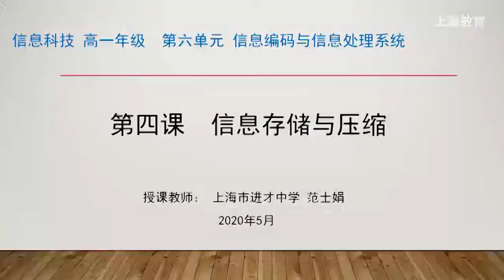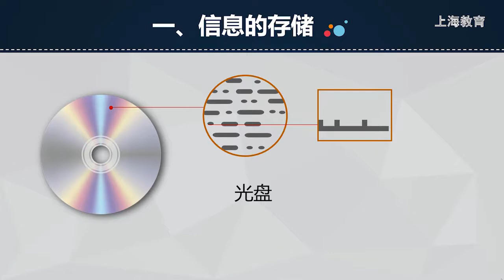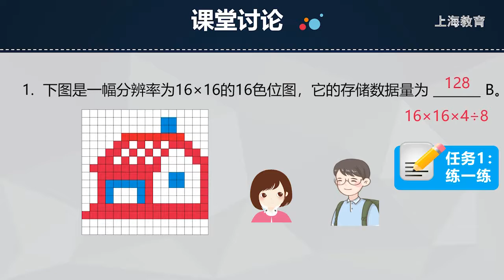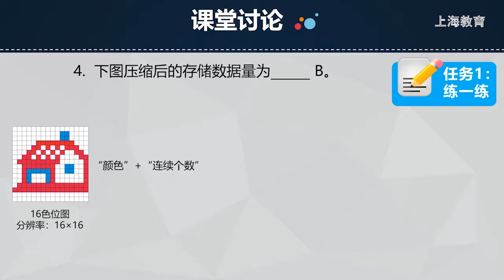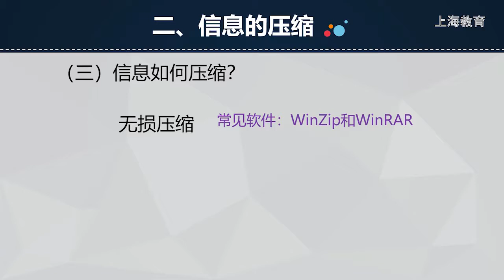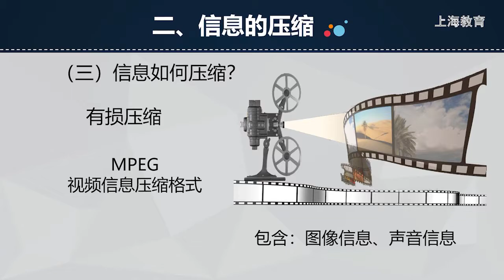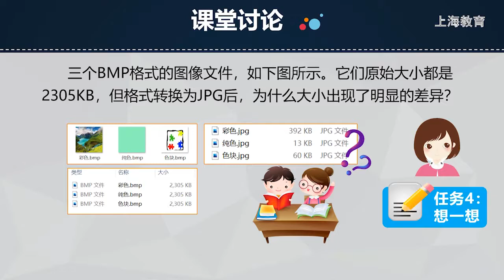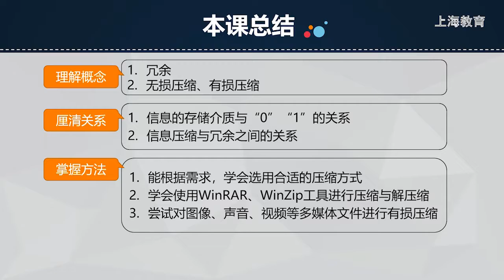高中信息科技高一：第6单元-信息存储与压缩【上海空中课堂】